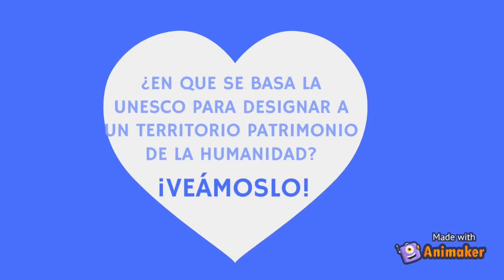ANIMACION TLATELOLCO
En Tlatelolco Cultural queremos atraer su atención para promover a LA PLAZA DE LAS TRES CULTURAS junto a la PARROQUIA DE SANTIAGO como PATRIMONIO CULTURAL DE LA HUMANIDAD. Las condiciones están dadas.